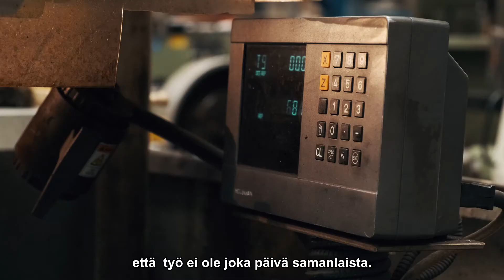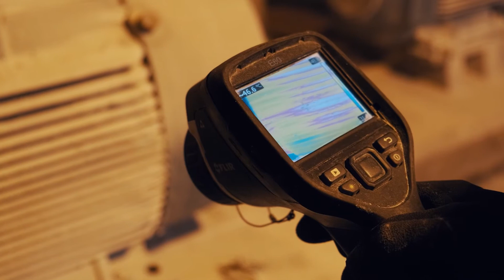Kunnossapidon tehtavissa Yaralla